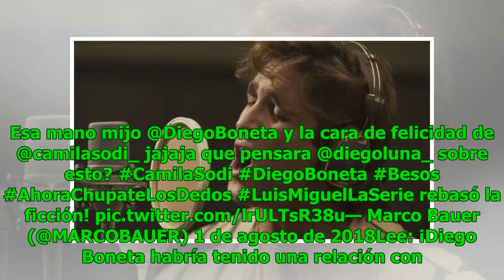¡Más que amigos! Diego Boneta es captado besando a actriz de “Luis Miguel, la serie”